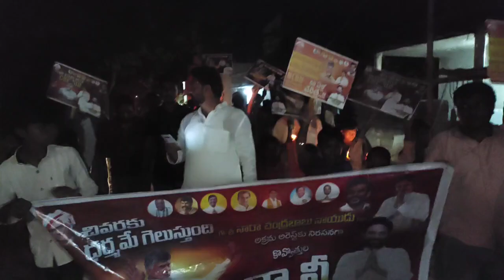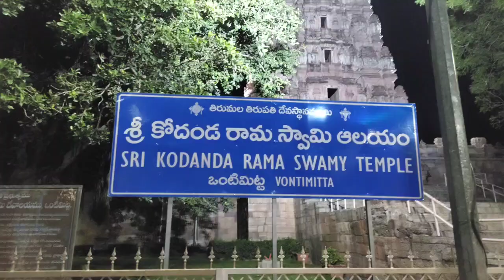ఒంటిమిట్ట లో మేడా విజయశేఖర్ రెడ్డి క్యాండిల్ ర్యాలీ (3)